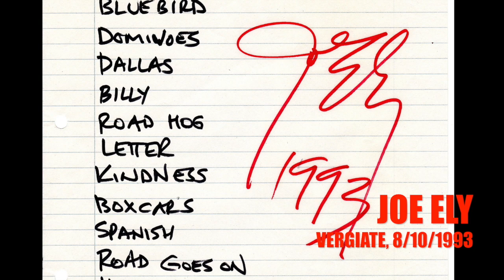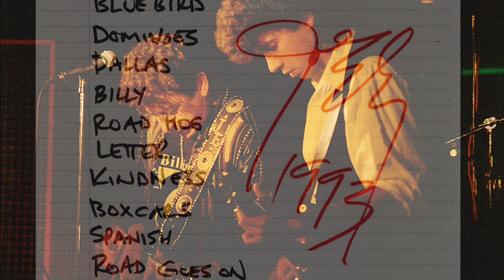JOE ELY - Vergiate, 8/10/1993 (full audio - master tape)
Era una notte buia e tempestosa, ma il giorno era stato persino peggio. A Sesto Calende le acque del Ticino avevano superato gli argini e allagato Sala Marna, rischiando di far saltare il tanto atteso appuntamento con il primo tour italiano di Joe Ely.
Spostato in extremis di qualche chilometro, al Sinatra’m Club di Vergiate, il concerto fu di quelli memorabili, con Joe Ely spalleggiato alla grande dai fulminanti interventi di David Grissom.

In ricordo di Carlo Carlini, eternamente grati per la grande musica che ci ha donato.

   00:00  Pins and Needles

   04:16  Are You Listenin’ Lucky?

   08:02  If You Were a Bluebird

   13:46  Raw of Dominoes

   18:29  Dallas

   23:15  Me and Billy the Kid

   28:24  Road Hawg

   32:33  Letter to L.A.

   46:15  Whenever Kindness Fails

   51:28  Boxcars

   58:30  She Never Spoke Spanish to Me
1:02:23  Highways and Heartaches
1:07:01  Musta Notta Gotta Lotta
1:10:44  Settle for Love
1:16:18  Ain’t Got No Home

1:19:48  The Road Goes on Forever
1:24:25  Fingernails

Joe Ely (vocals, guitar); David Grissom (lead guitar); Glenn Fukunaga (bass); David McLarty (drums).

Foto di Marcello Matranga.

I fully encourage you to support Joe Ely by purchasing his original recordings.
If he plays show, go see him live!
Do not convert files, unless for personal use, and don’t ever sell.